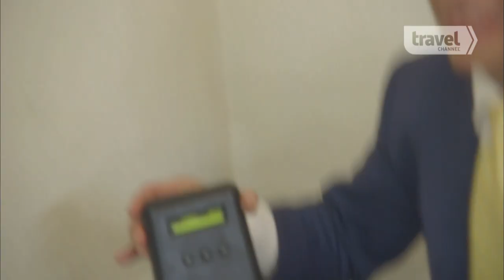Anthony Melchiorri inspects the Lancer Motel in Myrtle Beach | Hotel Impossible | Travel Channel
Anthony Melchiorri is at the Lancer Motel in Myrtle Beach, S.C., a premier vacation destination. Chad Patel has owned the motel for over 36 years, but hasn’t turned a profit since 2006. His son Sachin works as the GM, but hasn’t proven to be effective in the role. The rooms have filthy carpets, and mold and water damage give the entire place a foul odor. The neglected pool is surrounded by broken furniture, and rusty nails protrude from every staircase and walkway. The lobby is a hoarder’s paradise, with paperwork and junk piling up everywhere. Patel is in over his head, and his son isn’t stepping up like he should. To top it off, there is bedbug activity in nearly half of the rooms. Despite this knowledge, Sachin decides to set up a temporary lobby in an infested room, compromising the safety of the staff.  Overworked employees live in the motel. Spending all of their time together on the premises causes tempers to flare easily, and Melchiorri witness an argument between employees that stuns him.  With big-brand hotels populating the Myrtle Beach coastline, roadside properties like the Lancer Motel must win guests over with their cleanliness, marketing and service – and the Lancer has none of this. Without strong leadership, the Patels will go another year without turning a profit. Will either of these stubborn men heed Melchiorri’s advice that they’d be better off selling the property? Or can Sachin prove Melchiorri wrong, despite all the red flags? New episode premieres Tuesday, November 10 at 10:00pm ET/PT.

As host of Travel Channel's popular series Hotel Impossible, Anthony Melchiorri is relentless when it comes to getting struggling hotels all over the world back on their feet and on the path to success. His no-nonsense approach may put some owners off, but his advice can transform even the most down-and-out properties. Yet it's ultimately up to the hotel owners to implement and maintain his changes. In season four of Hotel Impossible, Melchiorri's management skills, emotions and patience are put to the test once again. Melchiorri first evaluates each property and identifies its most significant problems. Armed with a design team to help with some much-needed renovations, Melchiorri makes critical changes that may include getting a stubborn owner with no business sense to listen or getting a lazy staff to step it up. Utilizing special experts, hidden cameras, gadgets and technology that test, evaluate and measure different aspects of the hotel, it won't always be pretty and it will never be easy, but Melchiorri pushes these owners to get it right. For many, this is their last hope.